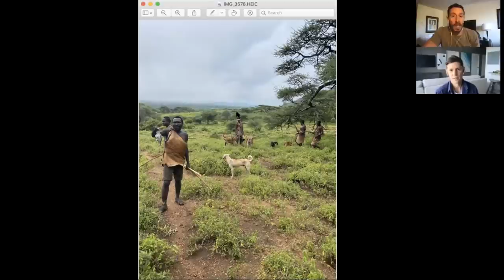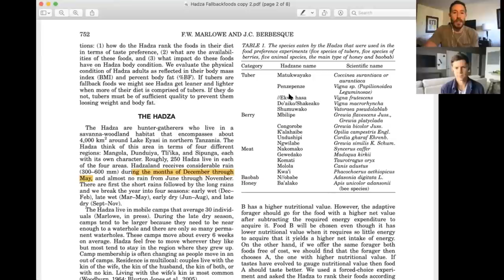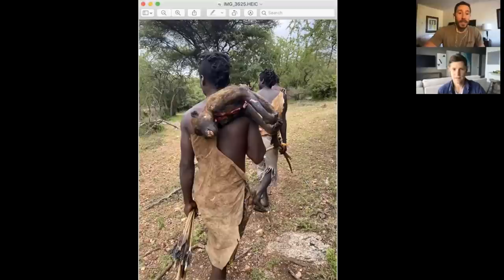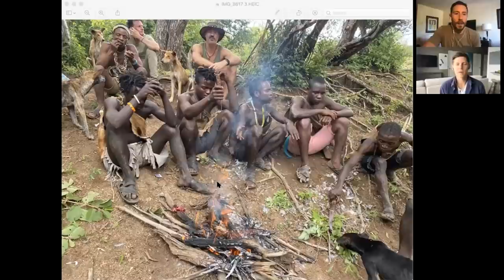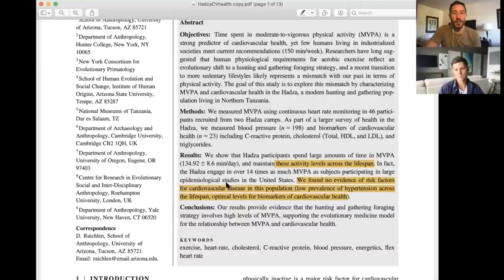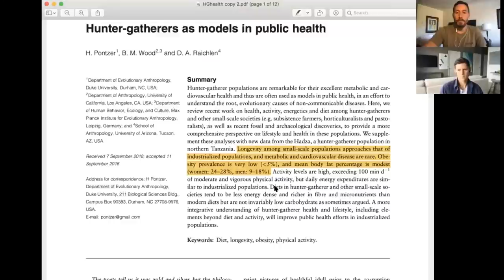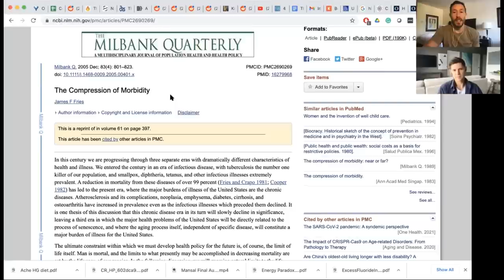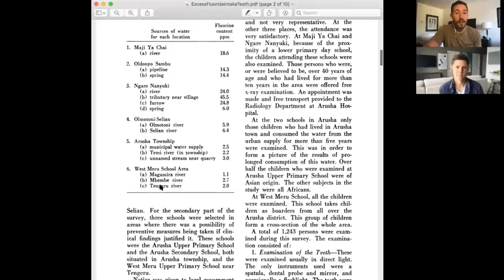Our journey to the last hunter-gatherers left on the planet! With Anthony Gustin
I’m back from Africa - what a trip it was!

I got to spend multiple days hunting, eating, living, dancing, and adventuring with the Hadza of Tanzania…

In this week’s podcast episode (Fundamental Health, available at heartandsoil.co, Apple podcasts, and YouTube), @dranthonygustin and I sat down to answer many of your questions about our trip and share some of our biggest takeaways…

We discuss how the Hadza eat, what they don’t eat, how healthy they are, how happy they are, salt?, hunting, eating baboon, and a ton more…

I talked about my takeaways from this trip in this week’s newsletter - didn’t get it? You’re missing out! Join the tribe at heartandsoil.co!

Timestamps:

0:03:19 Paul's baboon brainy beard
0:06:33 The "Why" behind the trip
0:11:24 You can't believe everything you read
0:17:38 Bush berries are no joke!
0:21:17 Why do the Hadza hunt baboons | The government restrictions on the Hadza
0:33:23 Tubers as Fallback Foods and Their Impact on Hadza Hunter-Gatherers
0:33:28 The world's foremost meat enthusiasts
0:41:38 What about prions?
0:44:04 Are we westerners just pansies?
0:54:16 The Hadza's secret to happiness
1:06:46 Physical activity patterns and biomarkers of cardiovascular disease risk in hunter-gatherers
1:13:08 Hunter-gatherers as models in public health
1:13:53 It's not all about diet | The healing power of nature
1:23:42 Gender roles and family life of the Hadza
1:30:22 The immense contentment of the Hadza
1:33:34 Why do the Hadza choose their way of life?
1:43:59 The life expectancy of Hunter-gatherers | The Blue Zones are a myth!
1:53:24 Chronic illness always comes back to seed oils
2:00:38 Why did the Hadza have brown teeth?
2:01:40 The effects of excessive fluoride intake

Heart & Soil: Heartandsoil.co for grass-fed desiccated organ supplements
White Oak: Use “CarnivoreMD” at whiteoakpastures.com